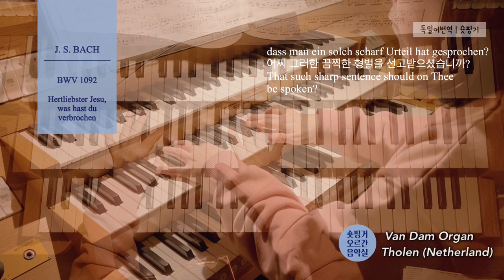[JS BACH Neumeister Choral5] BWV 1093 Herzliebster Jesu, was..노이마이스터5번 Hauptwerk Van dam, Tholen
바흐의 어린 시절에 작곡된 것으로 추정되는 노이마이스터 코랄 중 5번입니다.